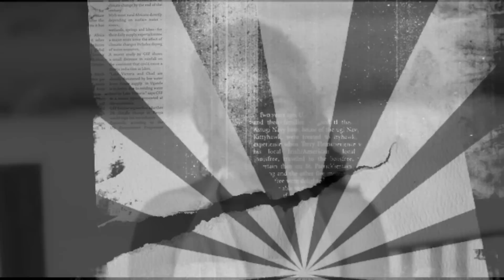STOP THE HATE ♥ [miley cyrus | demi lovato]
hellooo guys :)
not really a good video but I felt the need to do it.
I was reading oceanup the other day and some of the comments on there are so bitter, angry and full of hate. it's quite shocking the things some people will say, and they think it's ok because it's on the internet. no, no it's not. Anyone whos says bitchy things online; you are a bully. and a more pathetic bully, as you'd probably never do it to anyones face.
ANYWAY, last day of school today and I only went in for an hour because it was snowing so bad they just cancelled school; there was like 10 inches of snow.
I didn't go home though, I just went over my boyfriends ;) smart cookie ..
I hopppppeee, you enjoy this video.
love,
R x

the video starts of black all black and white to show they are all in dark places and going through bad things due to bullying.
then they get colourful later and the fireworks are meant to represent them getting stronger and they can overcome anything.